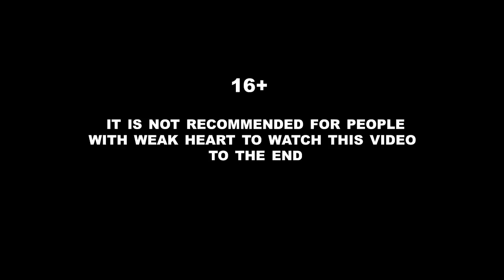Hitchhikers Mod - ETS 2 - Passengers - AutoStop Travel - Professor Severus Snape's Last Role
Professor Severus Snape's Last Role - RIP Alan Rickman

Hitchhikers Mod - ETS 2 - Passengers - AutoStop Travel - Taxi Truck Eurotruck Simulator 2